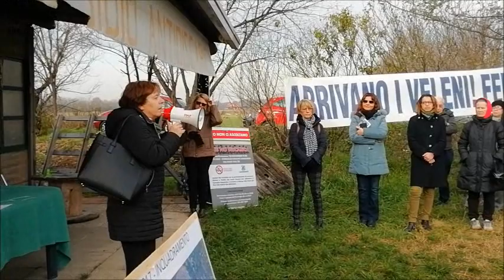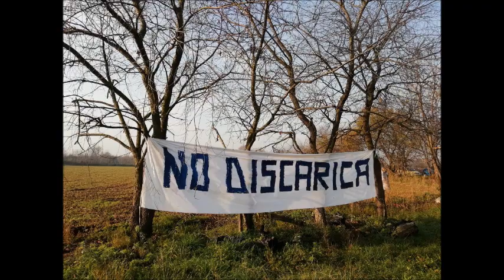no discarica la banda e lo stato dell'arte 8 12 2019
8 dicembre 2019
presidio No discarica nel Parco del Roccolo
prima dell'abbraccio al Parco
allietati dalle note natalizie della Banda, e si, come a dire, anche a Natale, qua ci troverete, a seguire l'intervento del Sindaco di Busto Garolfo Susanna Biondi e poi, all'abbraccio e un utile riepilogo